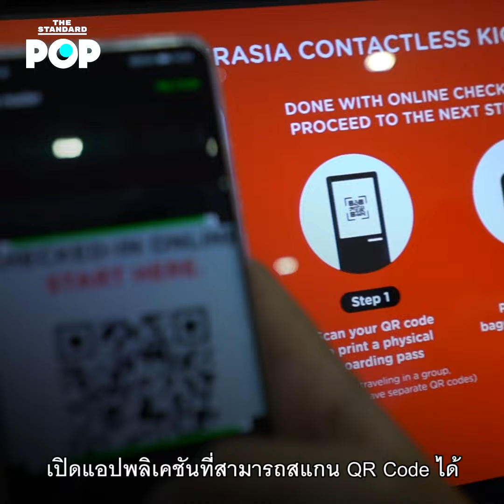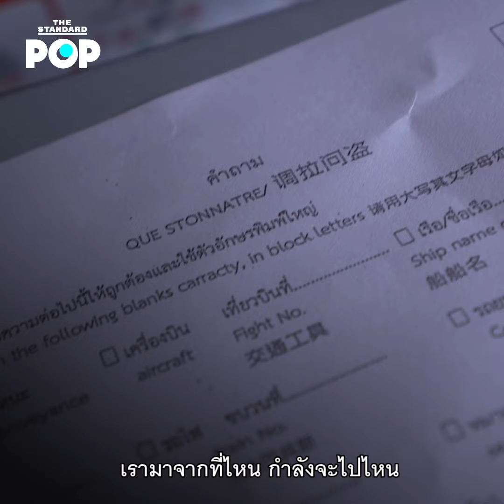ทดลองนั่งเครื่องบินยุค New Normal ปลอดภัยขนาดไหน?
หลังจากที่วันก่อนเราเผยบรรยากาศการบินในรูปแบบของภาพนิ่ง วันนี้ THE STANDARD POP ขอพาไปชมอีกเวอร์ชันที่เป็นภาพเคลื่อนไหวว่าบรรยากาศการบินในยุคหลังโควิด-19 มีหน้าตาเป็นอย่างไร ปลอดภัยขนาดไหน และมีกฎระเบียบยุ่งยากเพียงใด กับไฟลต์บินแบบไปเช้าเย็นกลับ เส้นทางกรุงเทพฯ-เชียงใหม่-กรุงเทพฯ